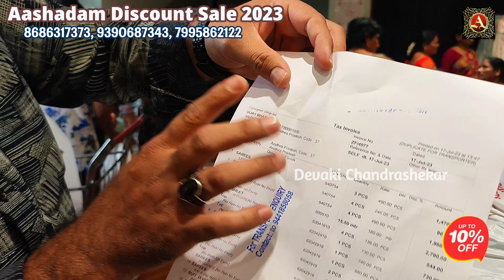సందడే సందడి... డిస్కౌంట్ల సందడి మరీ ...అందమైన చీరలు@25%+10%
friends, I am very happy to inform you all that more than 30000 persons started their new business after watching my videos from ARBAZ TEXTILES and successfully running ...
ARBAZ TEXTILES is giving exclusive offers to our viewers
1. The minimum purchase is Rs. 5000/-
2. Cash Return (100%) or Exchange ( within 100 Days)
3. You can select & order through WhatsApp video call
4. Free Transport facility available ( on Rs. 20000/-above purchase)

Wholesale Branded Undergarments, Nightys, Petticoats, Blousepieces & Kidswear@Arbaz Textiles
Latest Collection of Beutiful Wholesale Sarees in@Charminar, Hyderabad with Exclusive offers

from Arbaz Textiles Wholesale Showroom | contact numbers
ARBAZ TEXTILES
21-2-552 to 570
1st floor,esa state,
opp ;dargah,urdu galli,
 patel market , hyderbad